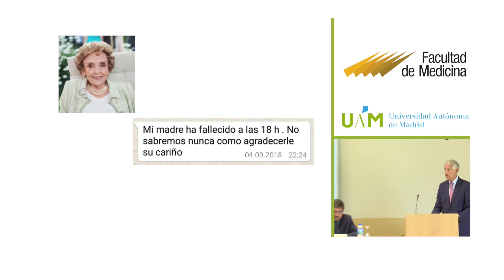Distinciones Premio Hipocrático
Ceremonia de adhesión de la Facultad de Medicina de la UAM al Movimiento Hipocrático Internacional. Septiembre de 2018.